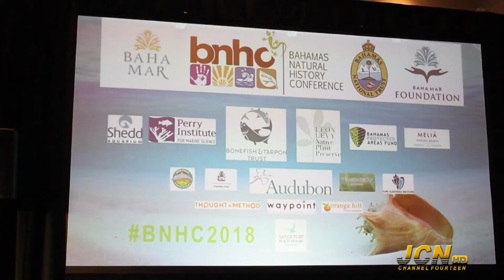NewsMarch23rd2018 Seg 2